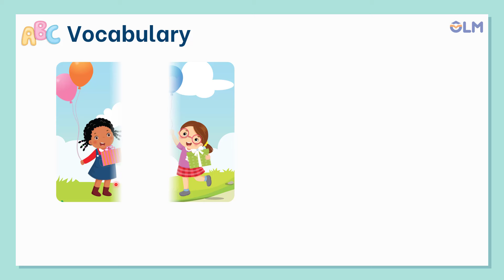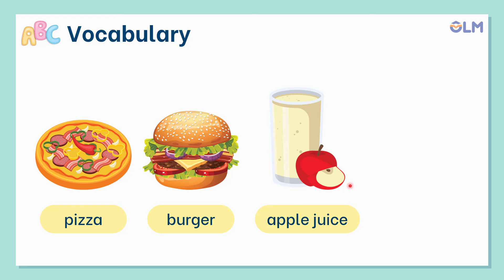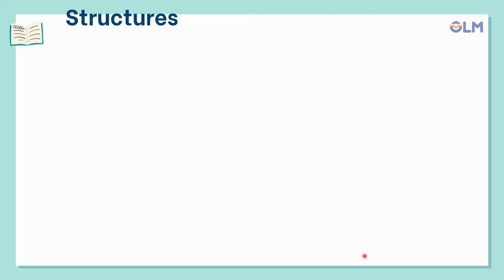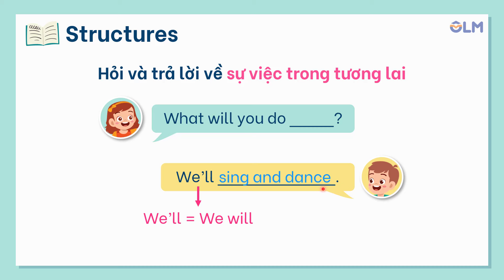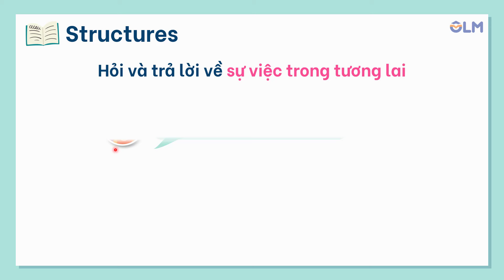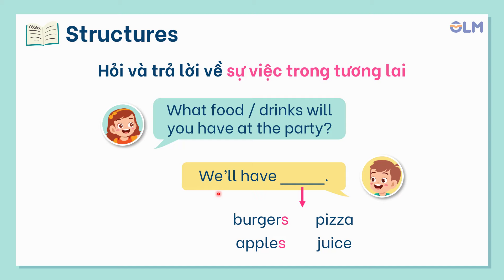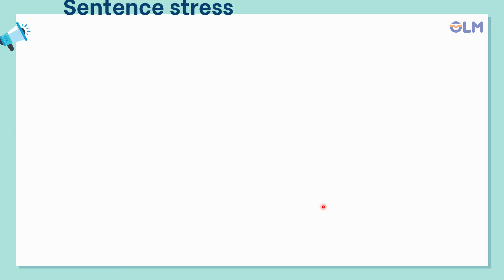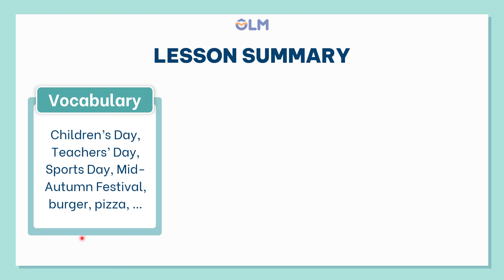Unit 13: Our special days - Tiếng Anh 5 (Global Success) [OLM]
Bài giảng giúp học sinh ghi nhớ được các cụm từ chỉ các ngày lễ, dịp đặc biệt, từ vựng chủ đề đồ ăn và thức uống; sử dụng được mẫu câu hỏi và trả lời về sự việc sẽ diễn ra trong tương lai; nắm vững kiến thức về trọng âm câu và đọc các mẫu câu đã học với trọng âm câu đúng.